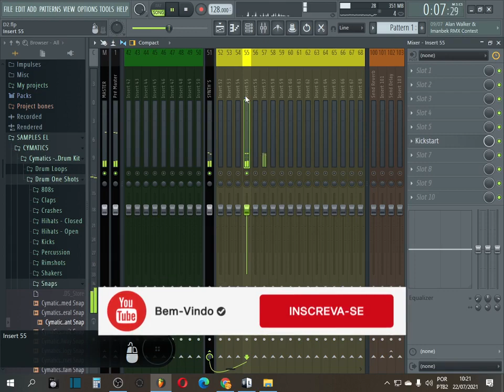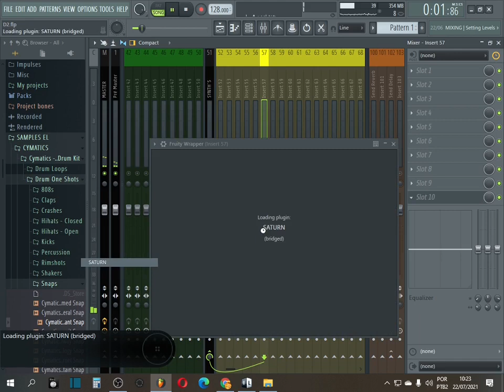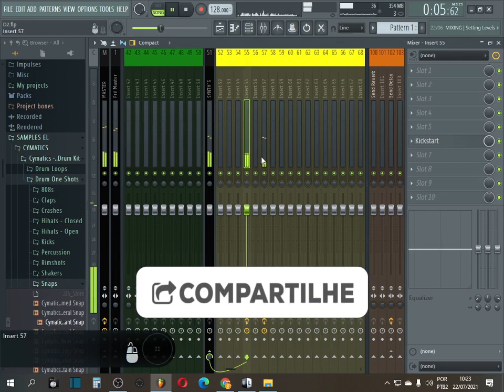Vst FREE - Saturn Console - Channel/Buss enhancer - ( Saturation based channel/buss enhancer )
Saturn Console é um intensificador de canal / barramento .
Intensificador de canal / barramento baseado em saturação.

Emulação de pré-compilação dos EUA.
Emulação de diafonia (somente estéreo).
Dois modus CT.
Filtros HP / LP fixos.
Aumento de entrada / medidores.
Bypass da unidade.
AGC.
Ganho de saída.
Operação combinada estéreo / mono.